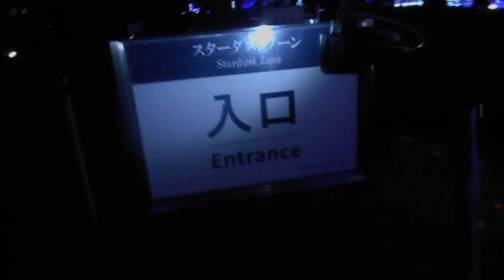DSCN3374クリスマス20171116東京ミッドタウンMIDTOWN CHRISTMAS 木曜日 横から